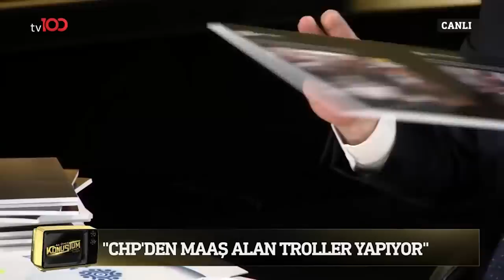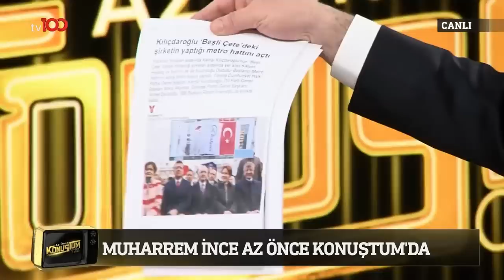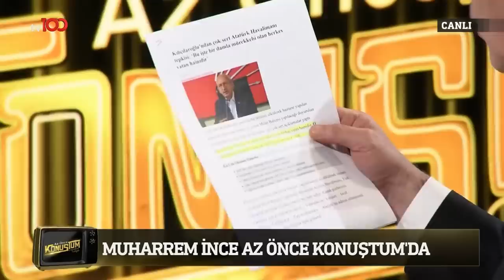Muharrem İnce | Candaş Tolga Işık ile Az Önce Konuştum | 12 Nisan 2023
Candaş Tolga Işık ile Az Önce Konuştum'un bu haftaki konuğu Memleket Partisi Genel Başkanı ve Cumhurbaşkanı Adayı Muharrem İnce

Frekans: 11916
Sembol: 30000
Polarizasyon: V (Dikey)
Frekans: 12729
Sembol: 30000
Polarizasyon: V (Dikey)